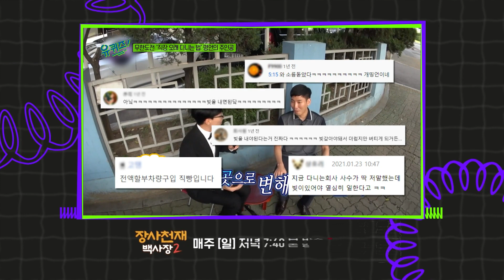[유퀴즈온더블럭] 한 직장 오래 다니는 꿀팁 = “빚을 내면 됩니다!^^” 수백만 직장인들의 탄식 어린 공감을 산 명언의 주인공, 은행원 자기님ㅋㅋㅋ🤣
*회차정보 : 유퀴즈온더블럭 150회